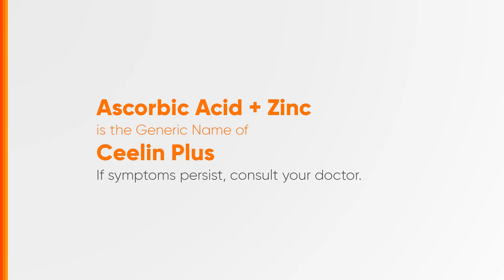Ceelin Plus Radio Ad 2H 2024 30s [ST]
Ito po ang 2H 2024 Radio Ad ng Ceelin Plus.

DRPS Two 8431: Ceelin Plus Radio Ad 2H 2024 30s [ST]